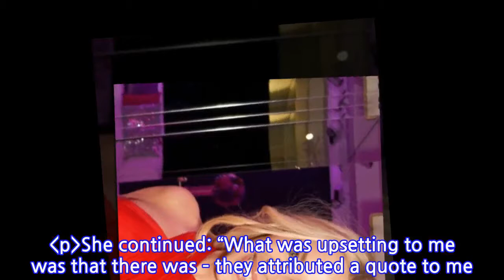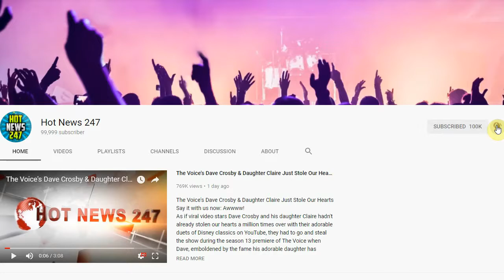Kylie Minogue Says Kylie Jenner Trademark Dispute Wasn't 'Personal'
div class="inner-post-entry"
   p br/br/p